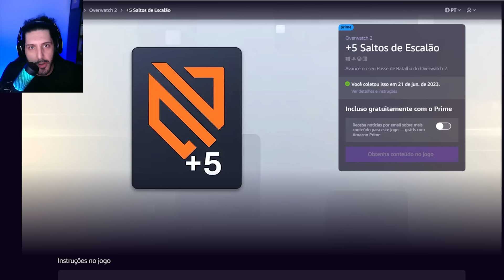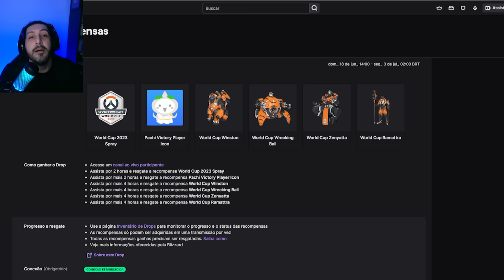MEGA BUFF no LIFEWEAVER ! CASSIDY e MEI vão de Base no Overwatch 2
MEGA BUFF no LIFEWEAVER !
CASSIDY e MEI vão de Base no Overwatch 2